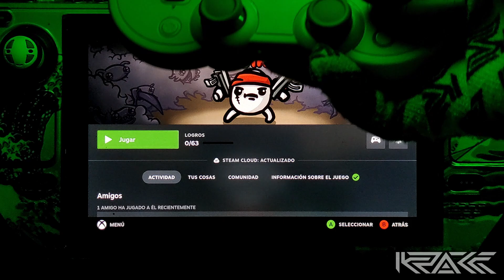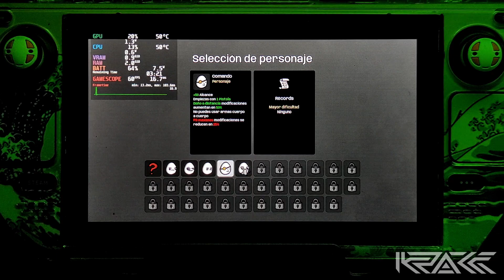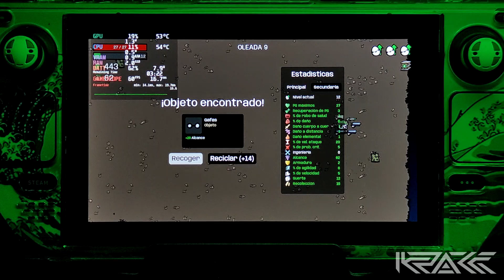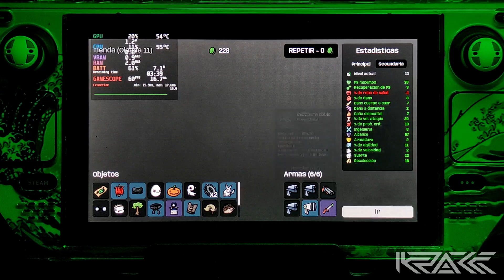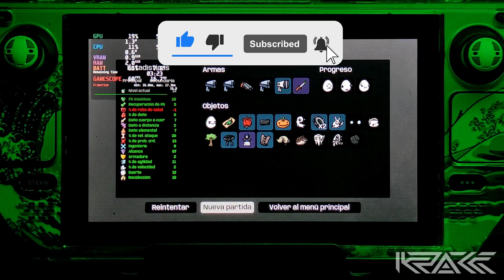STEAM DECK ft. Brotato